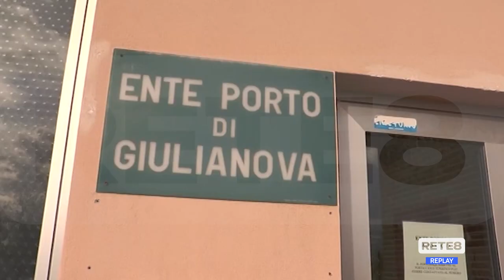Giulianova - L’Ente porto e il "caso" Ferrante